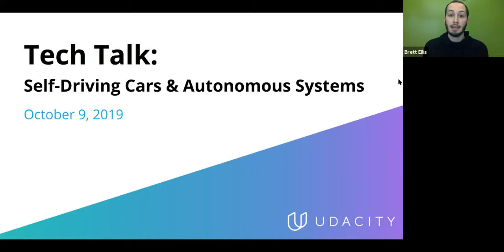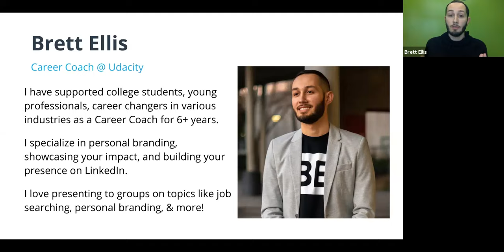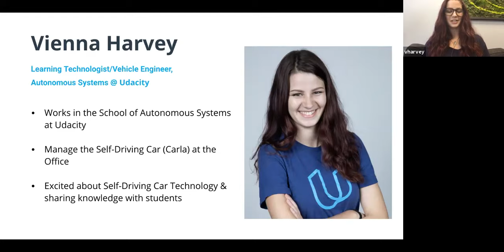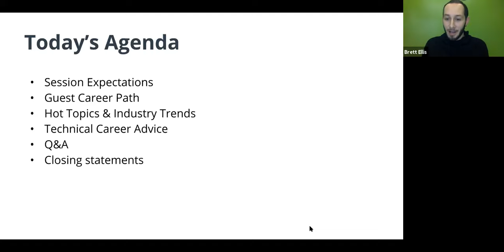Tech Talk: Self-Driving Car & Autonomous Systems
Looking to gain more insight into the Self-Driving Car & Autonomous Systems industry? In this discussion, we will be joined by our expert, Vienna Harvey, to chat about her career path, her thoughts on hot topics and the current state of the industry, and tips for you to achieve career success in this space.